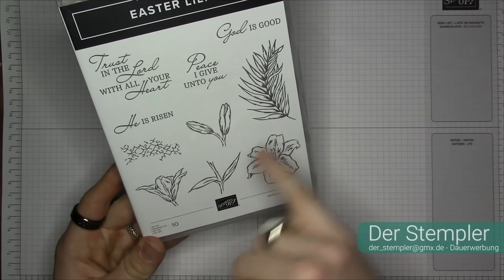Easter Lilies | Der Stempler ~ Stampin Up!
Alle Artikelnummern, Details und Maße:

Papiermaße (in cm):
2. Auflage 9,5 x 13,5

Werkzeuge & Hilfsmittel:
#152392 – Papierschneidemaschine
#103579 – Papierschere
#102300 – Papierfalter
#144107 – Aufheb-Helfer
#126199 – Stempel u. Perforiermatte
#148187 – Stamparatus
#126200 – Säuberungskissen
#102394 – Stampin‘ Nebel Stempelreiniger
#129055 – Erhitzungsgerät

Klebemittel Basics:
#103683 – Miniklebepunkte
#138995 – Abreiss-Klebeband

Spezielles Material in diesem Video:
#147008 – Farbkarton Granit
#147118 – Klassisches Stempelkissen Granit
#147277 – Craft Stempelkissen und Nachfülltinteinte (Weiß)
#159139 – Spezialpapier Rosé-Gold
#151298 – Wassertank-Pinsel (3 stk.)
#154894 – Stampin‘ Blends Aquamarin
#154893 – Stampin‘ Blends Blütenrosa
#144608 – Farbaufheller für Stampin‘ Blends
#162786 – Produktpaket Easter Lilies

*Kategorien*
Kunst: Schwierigkeitsgrad des zusätzlichen künstlerischen Aufwands
Technik: Komplexität der bewegbaren Teile
Budget: Vielzahl und Exklusivität der Produkte